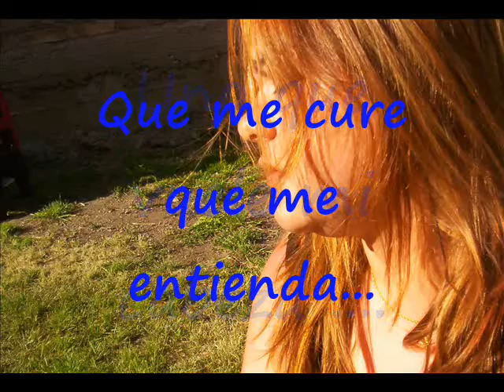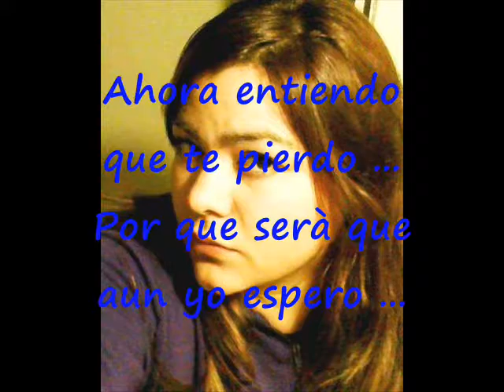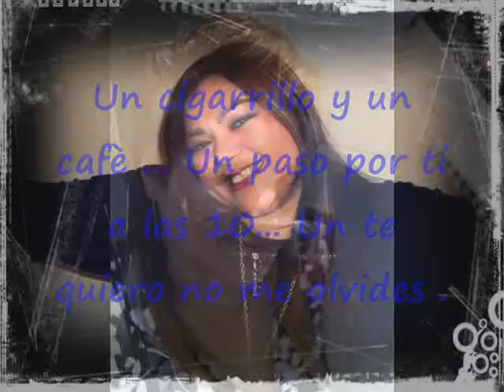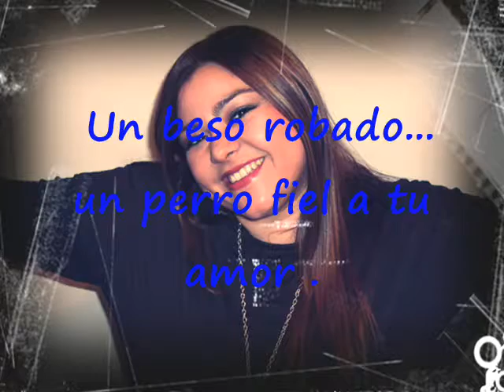Un cigarrillo y un cafè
Canción que compuse hace 2 años y que recién ahora puedo compartirla con  ustedes ,espero les guste y me ayuden a hacerla crecer, ella es parte de mi disco que contiene 10 temas de mi autoría. Ansiosa pero Feliz de hacer lo que mas me gusta .Gracias !!